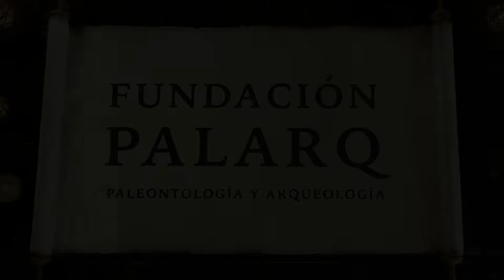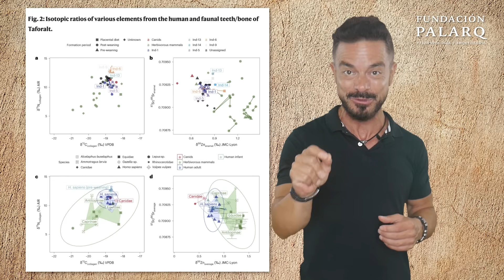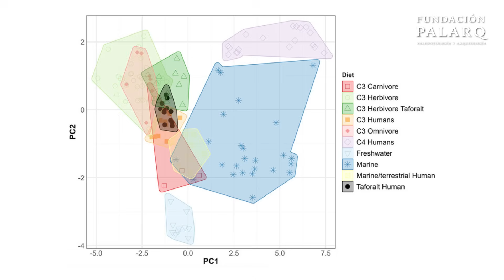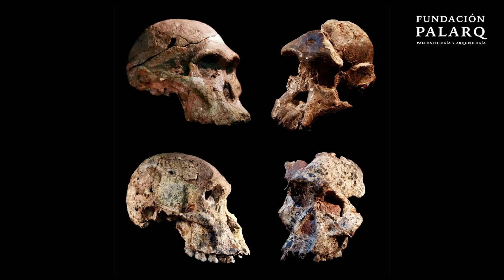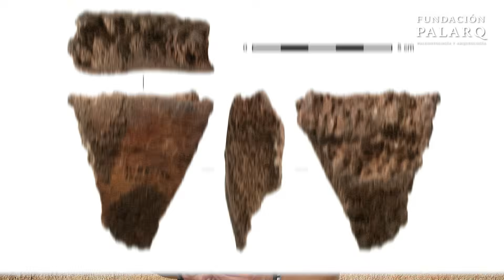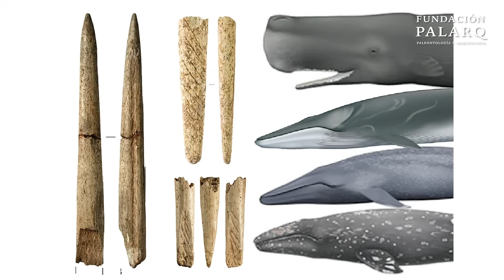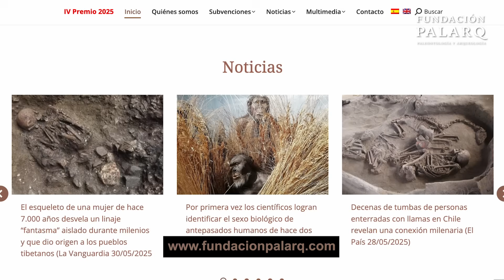La verdadera Dieta Paleolítica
¿Sabías que la verdadera dieta paleolítica era mucho más vegetal de lo que imaginas? 🥬🔥
Olvida la imagen del “hombre cazador” persiguiendo mamuts. La arqueología moderna, el análisis de dientes fósiles y las herramientas prehistóricas nos revelan un menú ancestral variado: raíces, frutas, cereales silvestres, mariscos, algas y, sí, también carne.

En este vídeo de la Fundación Palarq, JJ Priego nos lleva a un viaje fascinante por yacimientos como Gesher Benot Ya'aqov en Israel, Taforalt en Marruecos y la cueva de Santa Catalina en Vizcaya. Descubrirás hallazgos sorprendentes que cambian para siempre lo que creíamos sobre la alimentación humana en el Paleolítico.

Además, conocerás proyectos como PrehGastro, que recrean auténticos menús prehistóricos basados en evidencias arqueológicas.
Porque la verdadera revolución no fue solo el fuego… también fue la recolección.

📌 Temas del vídeo:

- Qué comían realmente nuestros antepasados en el Paleolítico
- Evidencias arqueológicas de dietas vegetales y marinas
- El mito del cazador carnívoro
- Proyectos gastronómicos que recrean comidas prehistóricas
- Conexión entre alimentación, cultura y supervivencia

🌐 FUENTES:

1. Ahituv et al. (2025). Starch-rich plant foods 780,000 y ago: Evidence from Acheulian percussive stone tools. Enlace
2. McGrath et al. (2025). Late Paleolithic whale bone tools reveal human and whale ecology in the Bay of Biscay. Enlace
3. Moubtahij et al. (2024). Isotopic evidence of high reliance on plant food among Later Stone Age hunter-gatherers at Taforalt, Morocco. Enlace
4. Proyecto “PrehGastro. De la Prehistoria al plato”.
5. Tina Lüdecke et al. (2025). Australopithecus at Sterkfontein did not consume substantial mammalian meat. Enlace